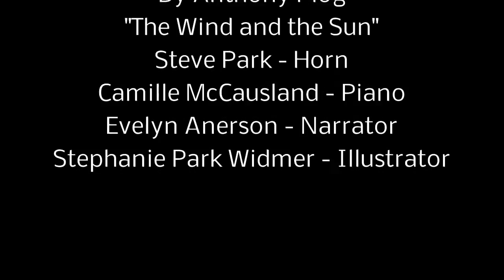Aesops Fables 3 - The Wind and the Sun, Steve Park - French Horn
These recordings are from a recital I did in 1995. The music is fun to play and very enjoyable for audiences. You can order the music through Southern Music Company, catalogue no. SU58 for $20. My daughter did the illustrations. She can be contacted at bladespark.deviantart.com if you want her to draw something.